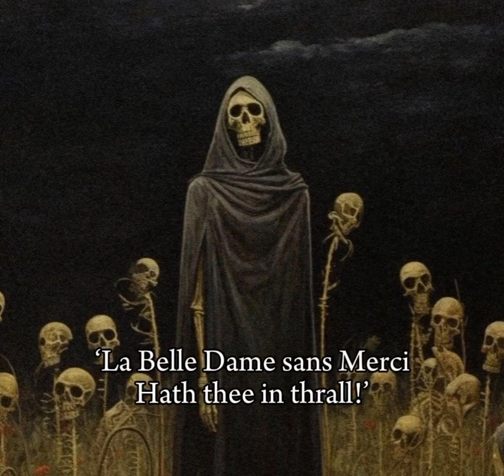"La Belle Dame sans Merci" a poem by John Keats ft. literature in audio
La Belle Dame sans Merci by John Keats
O what can ail thee, knight-at-arms,
       Alone and palely loitering?
The sedge has withered from the lake,
       And no birds sing.

       So haggard and so woe-begone?
The squirrel’s granary is full,
       And the harvest’s done.

I see a lily on thy brow,
       With anguish moist and fever-dew,
And on thy cheeks a fading rose
       Fast withereth too.

I met a lady in the meads,
       Full beautiful—a faery’s child,
Her hair was long, her foot was light,
       And her eyes were wild.

I made a garland for her head,
       And bracelets too, and fragrant zone;
She looked at me as she did love,
       And made sweet moan

I set her on my pacing steed,
       And nothing else saw all day long,
For sidelong would she bend, and sing
       A faery’s song.

She found me roots of relish sweet,
       And honey wild, and manna-dew,
And sure in language strange she said—
       ‘I love thee true’.

She took me to her Elfin grot,
       And there she wept and sighed full sore,
And there I shut her wild wild eyes
       With kisses four.

And there she lullèd me asleep,
       And there I dreamed—Ah! woe betide!—
The latest dream I ever dreamt
       On the cold hill side.

I saw pale kings and princes too,
       Pale warriors, death-pale were they all;
They cried—‘La Belle Dame sans Merci
       Thee hath in thrall!’

I saw their starved lips in the gloam,
       With horrid warning gapèd wide,
And I awoke and found me here,
       On the cold hill’s side.

And this is why I sojourn here,
Though the sedge is withered from the lake,